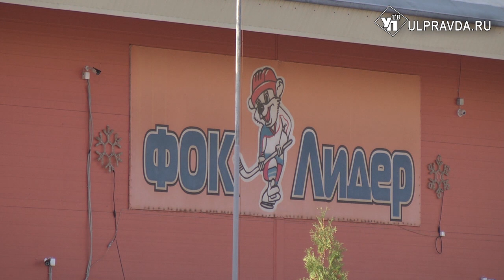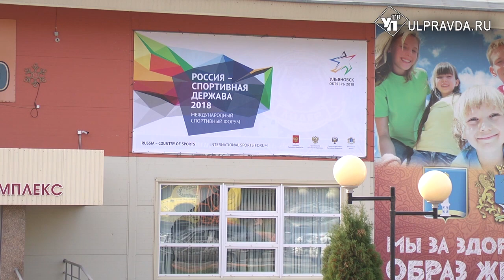Министр спорта РФ Павел Колобков оценил ульяновский стадион и ФОК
Министр спорта России Павел Колобков прибыл с рабочим визитом в Ульяновскую область. За день до Международного форума «Россия – спортивная держава» он посетил центральную арену имени Льва Яшина, а также ФОК «Лидер», где посмотрел IV Всероссийский турнир по хоккею с шайбой «Кубок «Фортум».